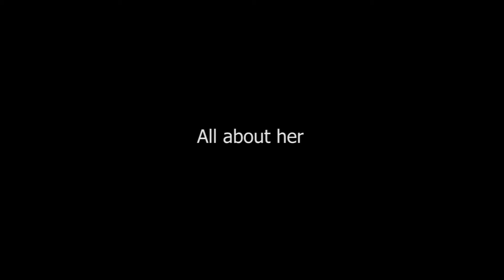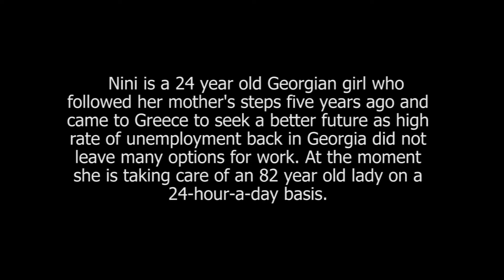All About Her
Nini is a 24 year old Georgian girl who followed her mother's steps five years ago and came to Greece to seek a better future as high rate of unemployment back in Georgia did not leave many options for work. At the moment she is taking care of an 82 year old lady on a 24-hour-a-day basis.